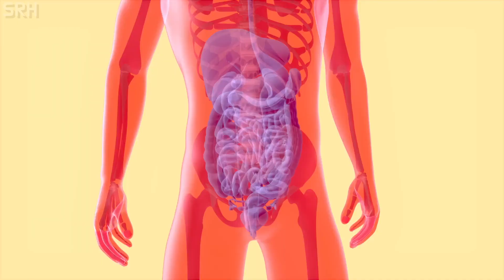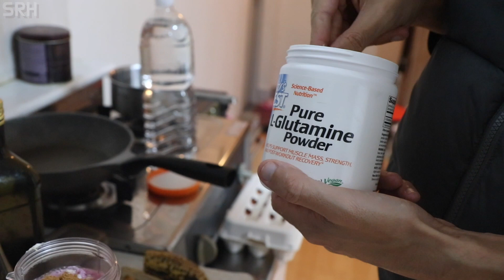Kefir: The Probiotic Powerhouse + How to Make it [ Insulin resistance ]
The most Probiotic Drink in the World - How to Make it [ Insulin resistance ]

Timestamps:

00:42 - Benefits of Kefir
2:24 - How to make Kefir

kefir grains

2L Mason Jar:

My Equipment

Canon 80D
Sony Wireless Mic
Rode Shotgun Mic
GVM Lights